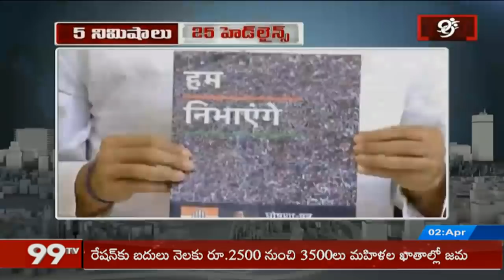5 Mins 25 Headlines | 3PM News | 02-04- 2019 | 99TV Telugu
5 Mins 25 Headlines | 3PM News | 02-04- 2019 | 99TV Telugu.